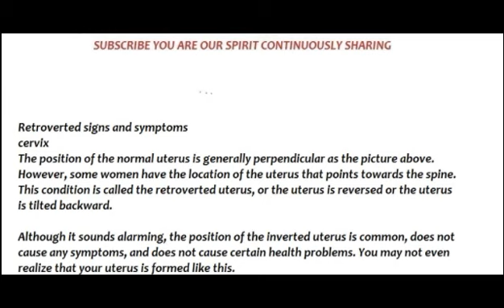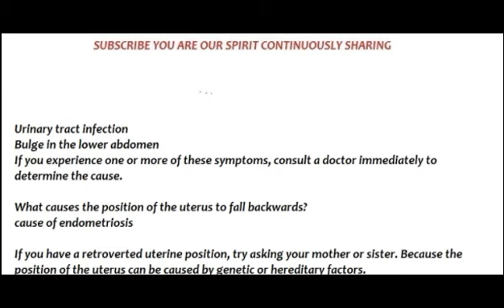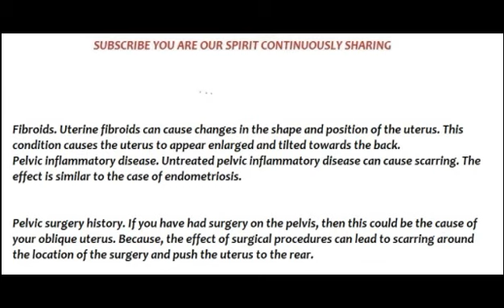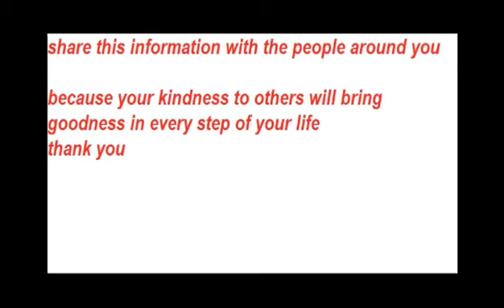Can I get pregnant with an anteverted uterus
anteverted uterus and pregnancy
anteverted uterus pregnancy symptoms